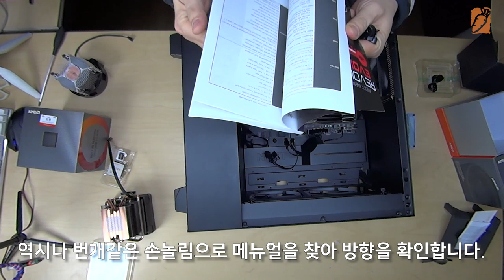유튜버를 위한 편집 피시 업그레이드 하기!! #1 편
AMD 업그레이드는 간만이네요. 이제 너무 느려져서, 업그레이드가 필요해 졌습니다.
그래서 AMD 3900X로 변경을 합니다. 좀 멍청한 실수도 있었습니다. 재밌게 봐주세요.

두편으로 나누어질 듯 합니다.